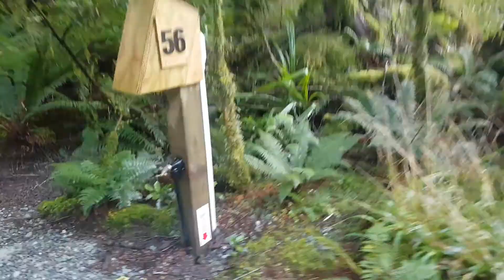MOA FLIGHT LESS BIRD STEVE CUNARD OF CUNARD BOATBUILDERS MILFORD SOUNDS SOUTH ISLAND NEW ZEALAND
MOA FLIGHT LESS BIRD OF SOUTH ISLÀND NEW ZEALAND STEVE CUNARD OF CUNARD BOATBUILDERS